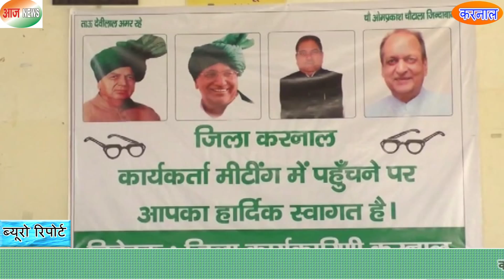करनाल :- अभय चौटाला ने 25 सितम्बर को चौधरी देवीलाल की जयंती पर कैथल पहुंचने का दिया न्योता